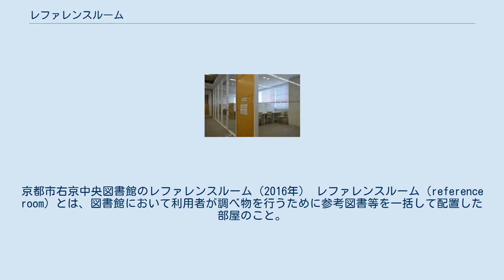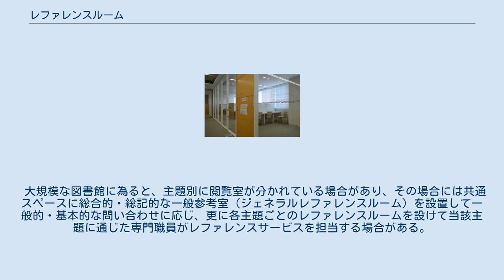レファレンスルーム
京都市右京中央図書館のレファレンスルーム（2016年） レファレンスルーム（reference room）とは、図書館において利用者が調べ物を行うために参考図書等を一括して配置した部屋のこと。
また、レファレンスサービスを担当する専門職員が配置されている場合もある。
日本語では参考図書室・参考調査室・参考室等と訳される場合が多い。
 小規模な図書館では、一般の閲覧室の一部を割いてレファレンスルームが設置されている場合がある。
室内にはレファレンスサービスを担当する専門職員が配置されたレファレンスカウンターが設置され、インターネット等の検索手段が用いることが可能な状態であることが望ましいとされている。
 レファレンスルームの参考図書は不特定多数の調べ物に用いるためのものであることから禁帯出扱いされているが、複写機等による複写（著作権法の許容範囲に限定して）が可能となっている図書館が多く、又場合によっては一夜貸しを認めることもある図書館も例外的に存在する。
 大規模な図書館に為ると、主題別に閲覧室が分かれている場合があり、その場合には共通スペースに総合的・総記的な一般参考室（ジェネラルレファレンスルーム）を設置して一般的・基本的な問い合わせに応じ、更に各主題ごとのレファレンスルームを設けて当該主題に通じた専門職員がレファレンスサービスを担当する場合がある。